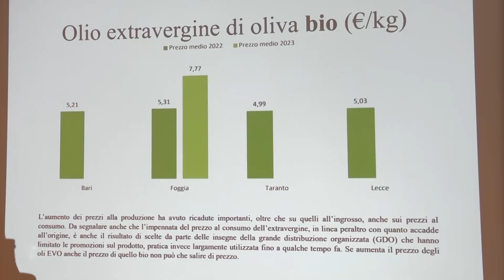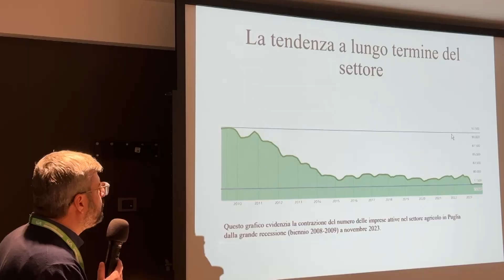Agricoltura, la Puglia ha perso in un anno 2.233 imprese: Cia propone dieci battaglie per rilancio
In un 2023 difficile, gli agricoltori italiani propongono un nuovo programma su PAC, Consorzi, nuovo Csr: se n'e' parlato a Bari all'incontro Agricoltura - agenda 2024